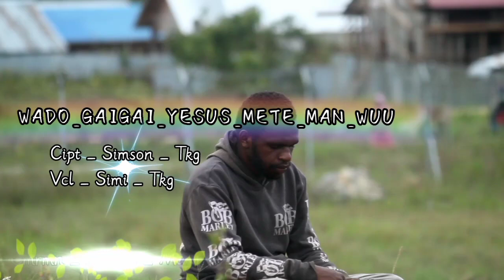Lagu Rohani Terbaru mepago | Cipta Simison Tkg 2023 Studio Bintang Timur 😭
LAGU ROHANI POP MEE PAPUA

ALBUM KAIBOU MANAU 🎼